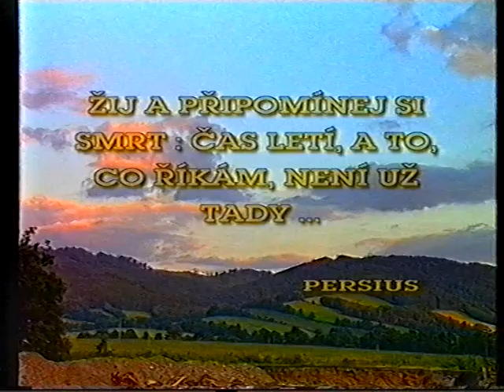Místy déšť - povodně 1997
Povodně na šumpersku v roce 1997. VHS
Šumperk, Alojzov, Bludov, Hanušovice, Jindřichov, Kouty nad Desnou, Loučná nad Desnou, Rapotín, Raškov, Rejhotice, Ruda nad Moravou, Sudkov, Vikýřovice, Vlaské